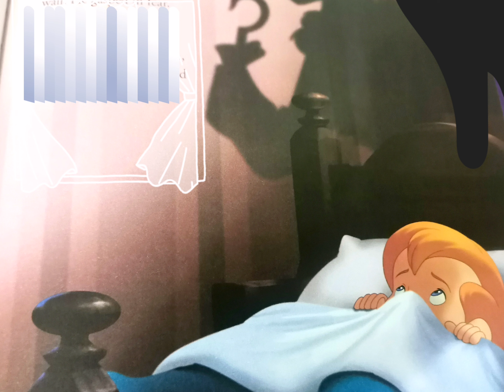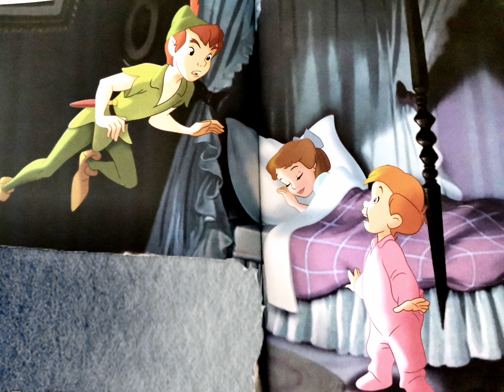Peter Pan And Captain Hook - Bedtime Stories | Kids Story In English | Fairy Tales, Story In English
LV'Kids Entertainment

PETER PAN,
bedtime stories,
Fairy Tales For Kids,
kids stories,
kids story,
moral stories for kids,
Peter Pan and Wendy,
Peter Pan and Captain Hook,
Captain Hook,
Peter Pan Full Story,